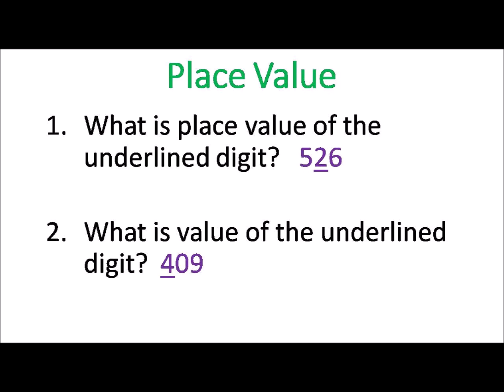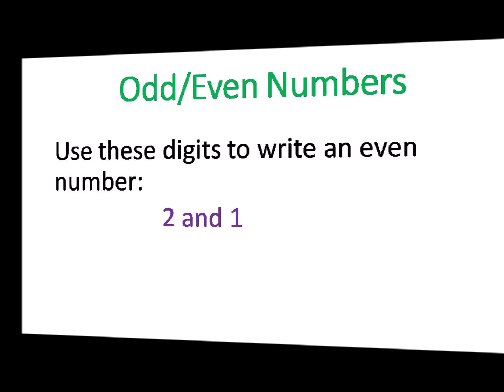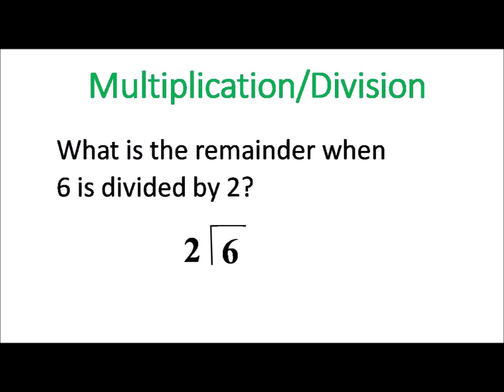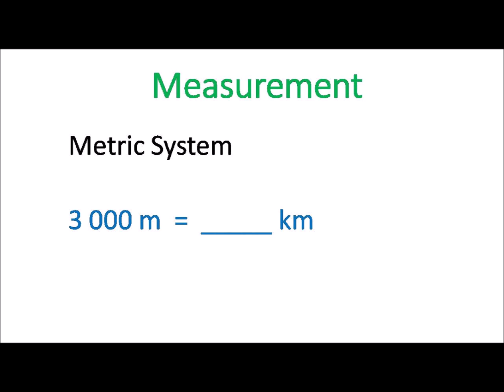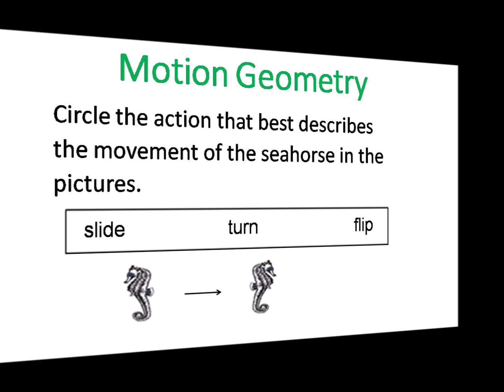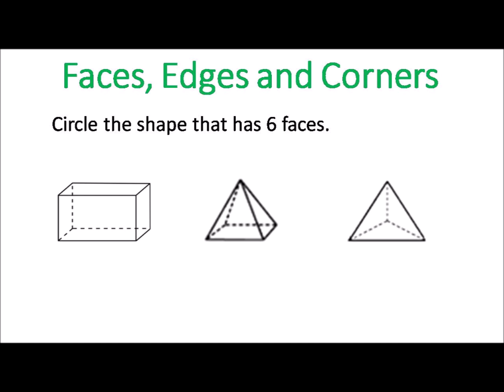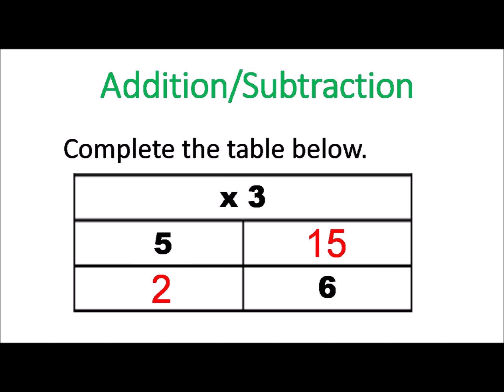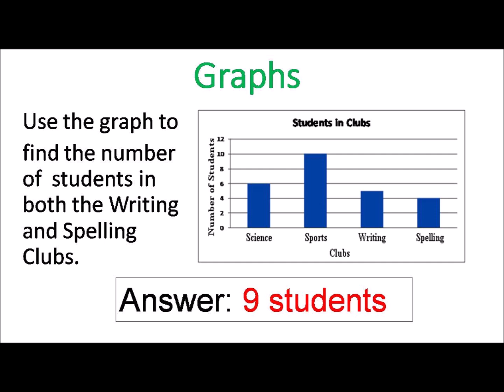Grade 3 Mathematics Pretest 2024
Students entering grade 3 must be familiar with these concepts.